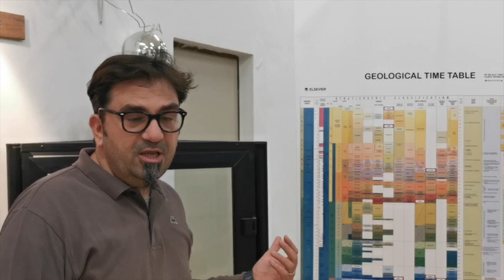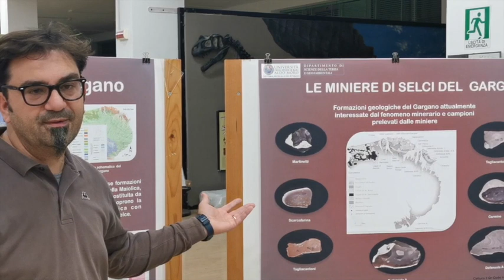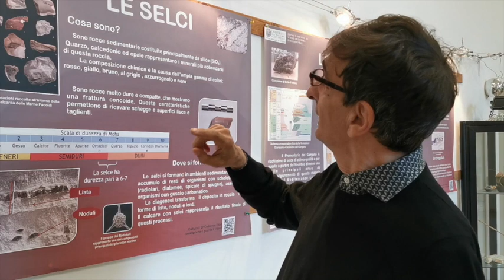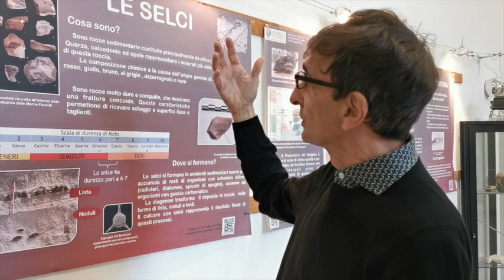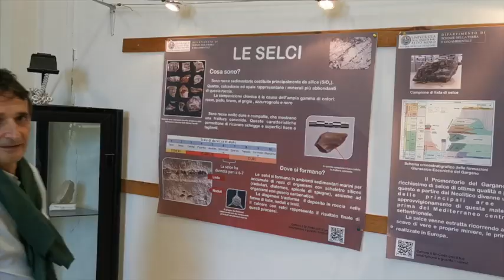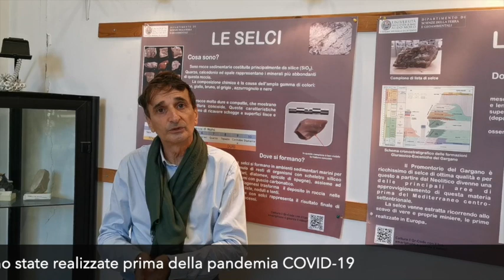Alla ricerca della selce: storie dalla preistoria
Sulle ricerche effettuate su selci archeologiche e geologiche. Le storie che raccontano la selce sono più articolate e ci racconta la storia del pianeta Terra… Il promontorio del Gargano, un’area che ci regala più di 10 formazioni calcaree che contengono selci di ottima qualità… datate come le più antiche di Europa.

Ente: Università degli Studi di Bari Aldo Moro
Struttura di riferimento: Dipartimento di Scienze della Terra e geoambientali
Referente per progetto ERN APULIA: dott. Alessandro Monno